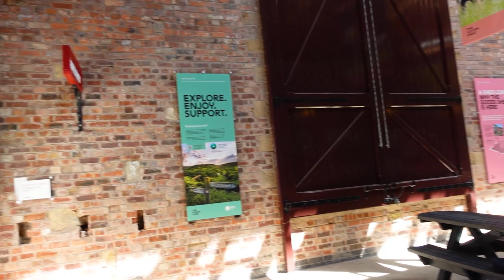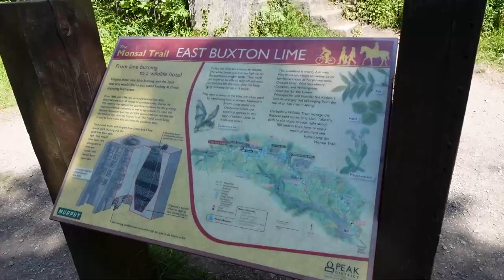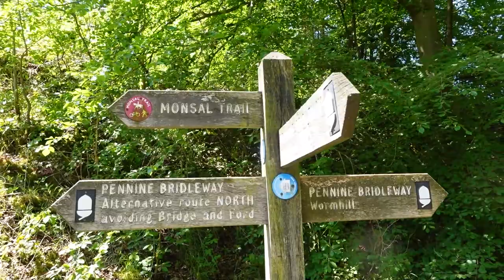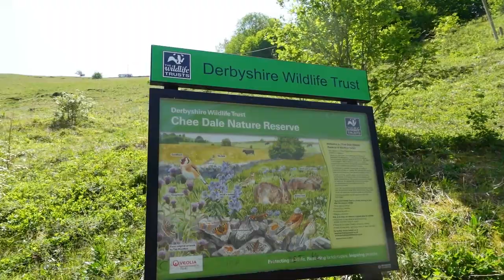vlog: camping w Peak District (Monsal Trail & Chee Dale)